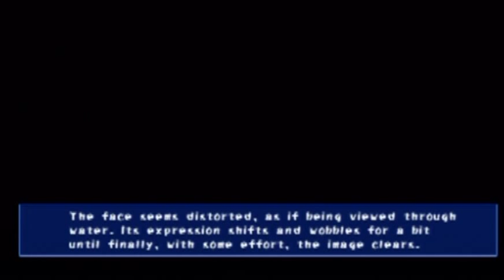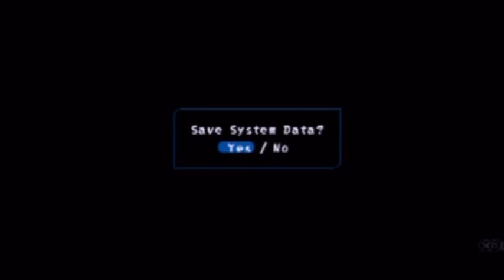Lotus Prince Let's Play: Corpse Party - Part 13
In this installment, we move along with Ayumi and Yushuki, and we meet Naho again! After that, we actually get an item that may help us with our quest, however disgusting it may be!